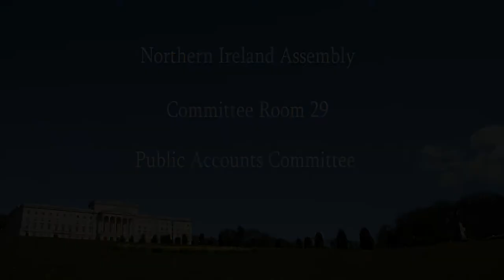Public Accounts Committee 10 September 2014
The Committee discussed the following topics:

Ministerial Direction - Areas of Natural Constraint Scheme and Transitional Support for Farmers in Disadvantaged Areas

Ministerial Direction - Provision of Temporary Funding for New Tier 2 Family